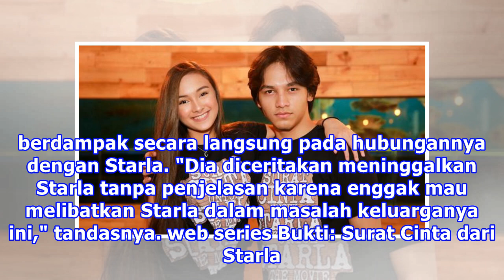Konflik Film Surat Cinta untuk Starla Berlanjut di Web Series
Liputan6.com, Jakarta - Web series Surat Cinta untuk Starla kembali dengan sekuel berjudul Bukti: Surat Cinta dari Starla. Web series ini merupakan visualisasi dari lagu Virgoun yang berjudul "Bukti". Meneruskan cerita dari versi filmnya Surat Cinta untuk Starla, web series Bukti: Surat Cinta dari S...